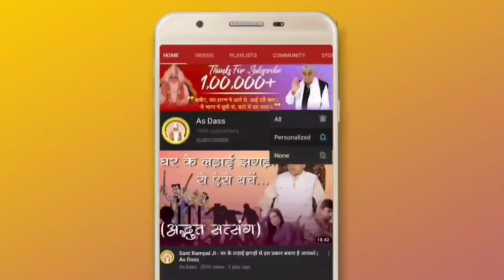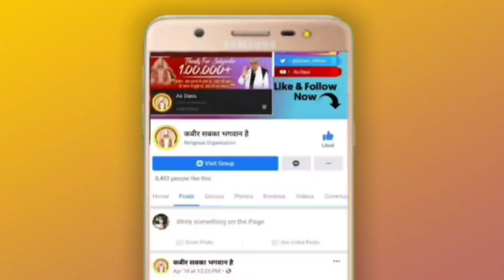नित्यनियम की इन वाणियों से इस प्रकार मिलेंगे अनोखे लाभ | Sant Rampalji Satsang | Nityniyam Amritvani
जगतगुरु तत्त्वदर्शी संत रामपाल जी महाराज जी से निःशुल्क नाम दीक्षा लेने के लिए👇🏻